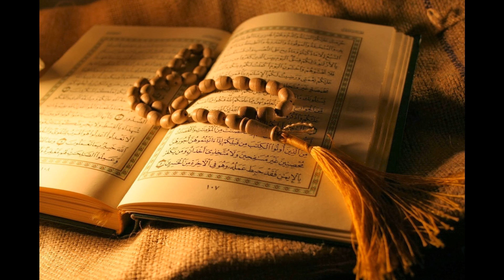15. Al-Hijr - Sheikh Maher Al-Muaiqly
Al-Quran Recitation
15. Al-Hijr - Sheikh Maher Al-Muaiqly